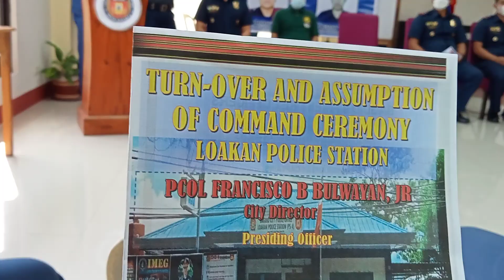2023-05-23, 3:32:17, 8 of 11, TURNOVER & ASSUMPTION OF COMMAND CEREMONY of BCPO-STATION 4